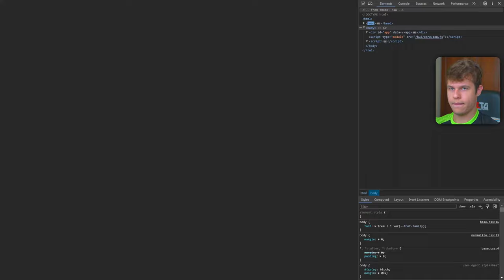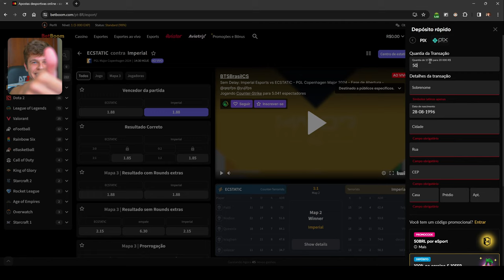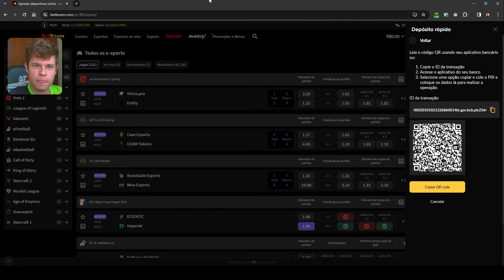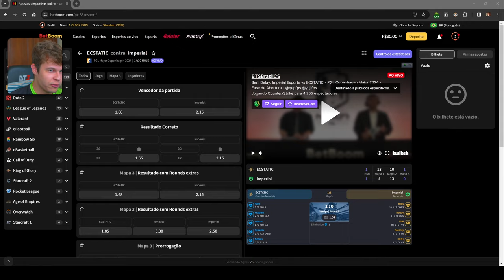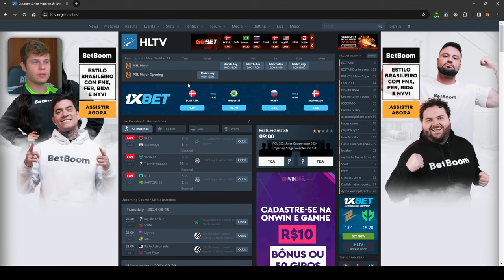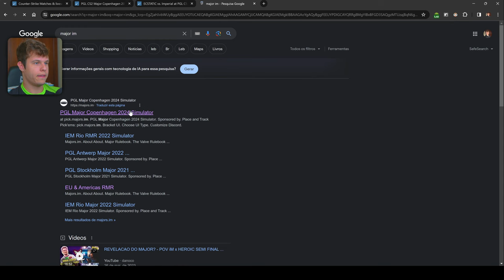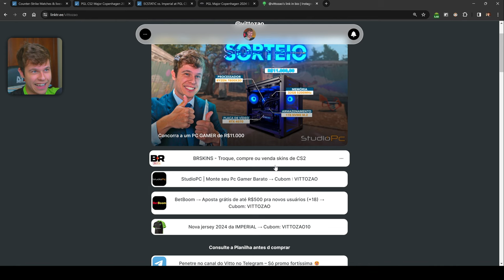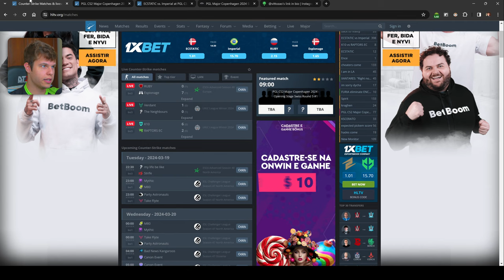[MD3] Imperial vs ECSTATIC – é Major!!! PGL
E se eu disser q tá tendo SORTEIO de um PC surrealmente forte q a StudioPC liberou pra nós???

Config do PC:
• Ryzen 7800X3D
• RTX 4070 12 GB
• 32 GB de Ram DDR5
• B650m
• SSD 1 TB NVMe
• Fonte 650W
• Water Cooler 360mm
• Gabinete Hyrax

Temos q agradecer muito à StudioPC!
E digo mais, se alguém estiver querendo comprar o seu PC já montadinho e bonitinho, é só visitar o site da StudioPC 🙏🏻